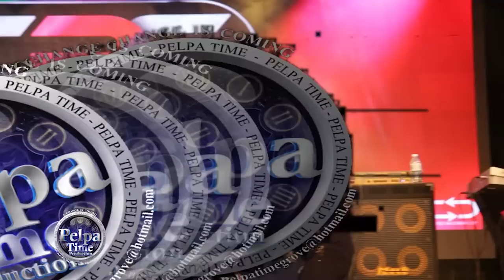Mr Lexx show Valiant, Najeerii and SKENG, whole we do dancehall in the 90s Perform in Jamaica